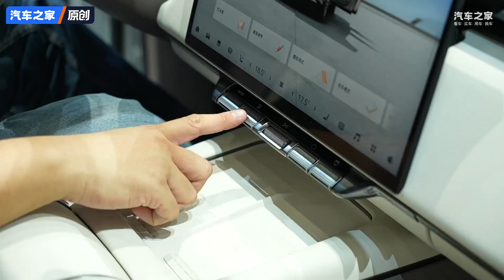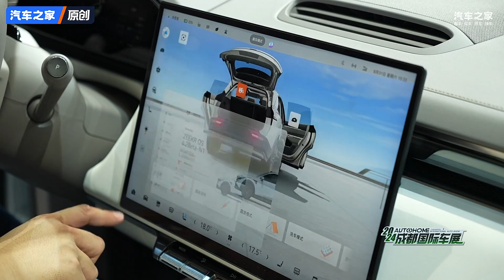23.99万rmb 起售 选#ModelY 还是#极氪7X！autohome 【汽车之家】